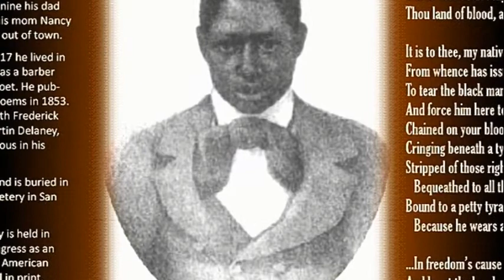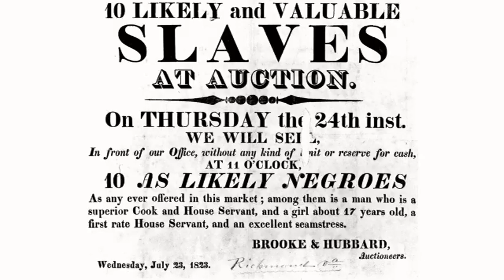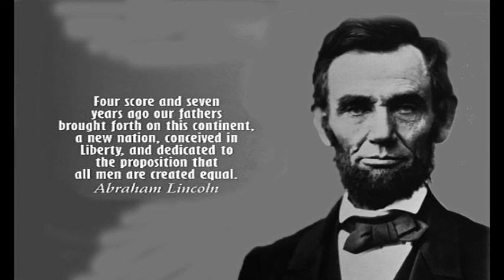America (An Abbreviated Poem)